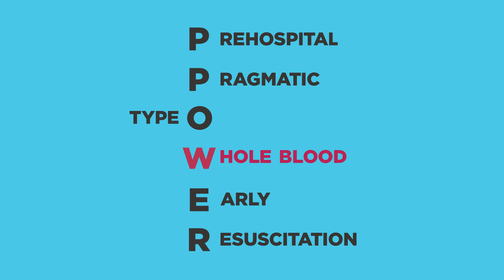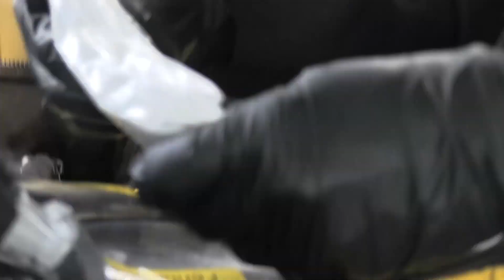PPOWER WholeBlood Trial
UPMC Announces the Pragmatic, Prehospital group O, Whole blood Early Resuscitation trial (PPOWER)
The PPOWER trial is a pilot trial funded by the National Institutes of Health that seeks to assess the feasibility and effectiveness of transfusing whole blood to trauma patients in hemorrhagic shock during the pre-hospital phase of their care.